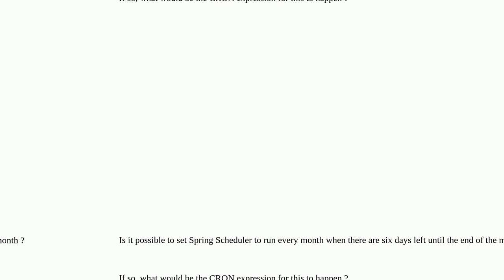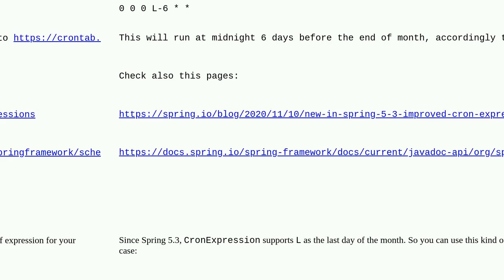Setting Spring Scheduler to run every month when there are six days left until the end of the month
A special thanks goes out to the community

  spring-scheduled spring-boot spring java cron